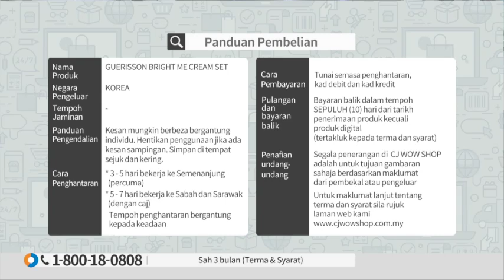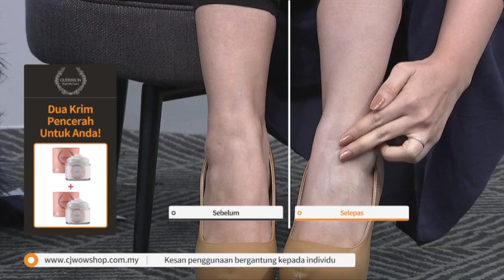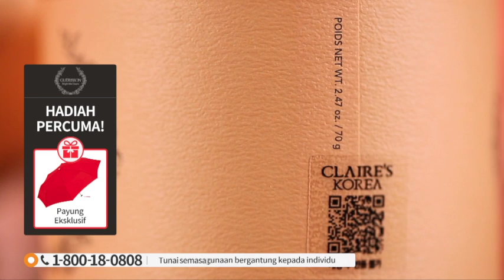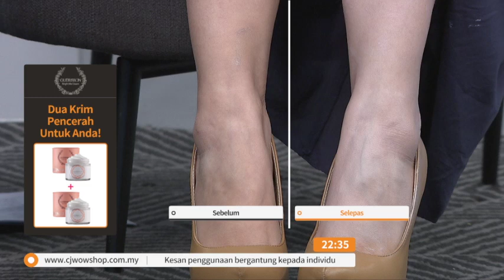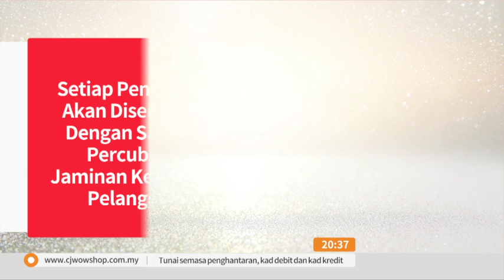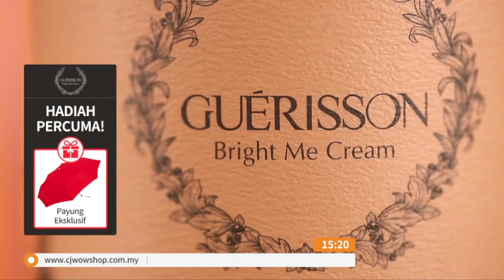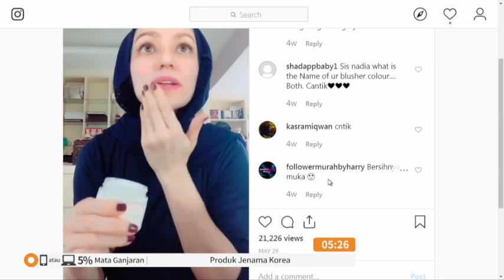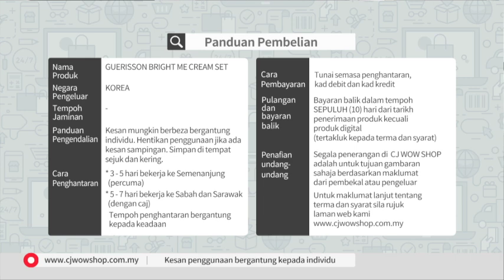GUERISSON BRIGHT ME CREAM S2 / TV9 / P4070 / 2 JULY 2019